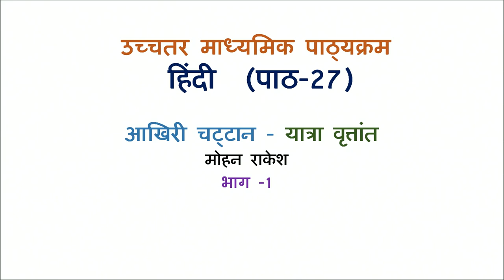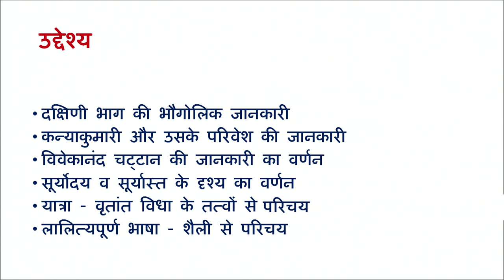Lesson - 27: Aakhari Chataan Yatra Vritant Part 1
aakhiri chhattan